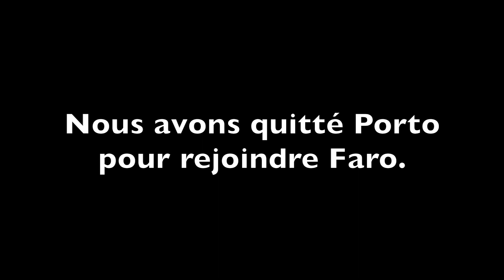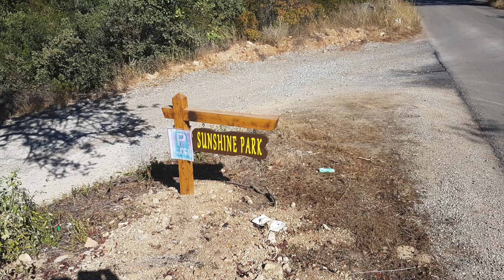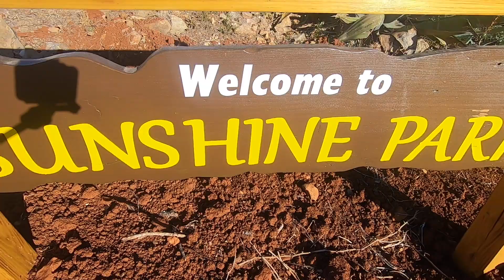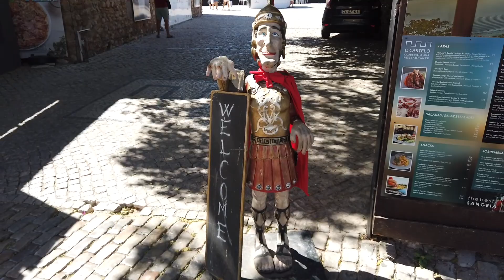N° 24 On s'est bien fait avoir sur l'autoroute. Faro, visite de la ville en Campingcar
On prend la direction de Faro et nous séjournons dans un magnifique endroit. Nous allons visiter la ville de Faro.